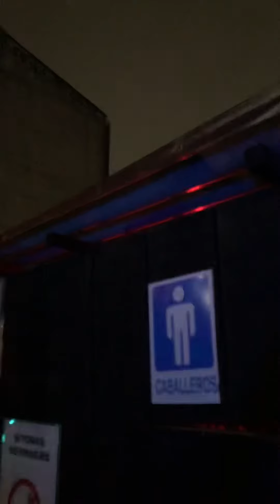Senzation Room en La Mija en Tijuana !